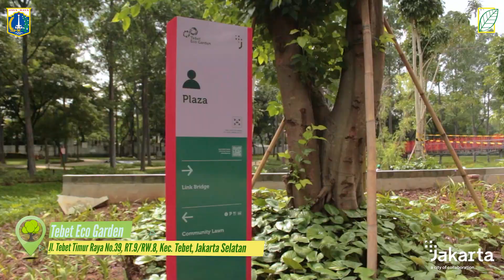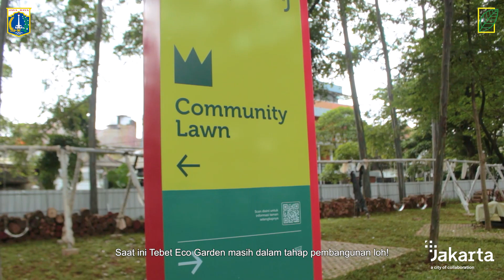Wajah Baru Taman Tebet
Hi Teman Taman!
Sudah pada tahu belum, tahun ini Taman Tebet tengah menjalani Revitalisasi dan akan hadir dengan wajah barunya loh yaitu Tebet Eco Garden!

Banyak hal menarik yang akan hadir di Taman ini, salah satu hal yang paling penting adalah selain menjadi Ruang Terbuka Hijau, taman ini memiliki Ruang Terbuka Biru dimana sungai sepanjang taman akan di naturalisasi dengan pelebaran dan perubahan profil tanggul, agar bisa menjadi kolam retensi saat Hujan.

🎵 Track Info:

Title: Flowers by Sakura Girl